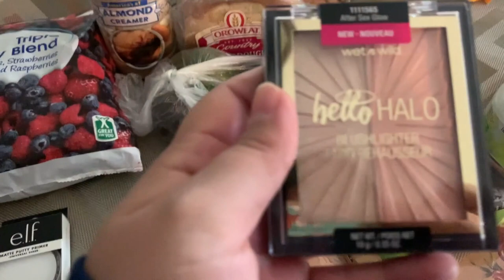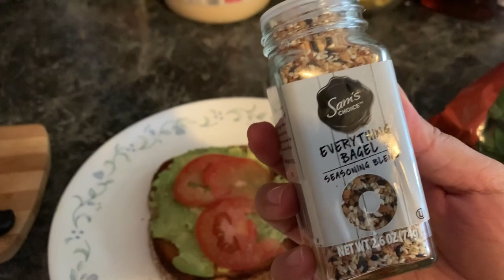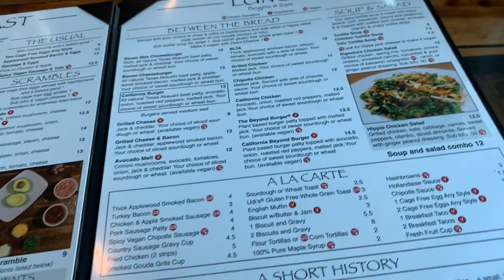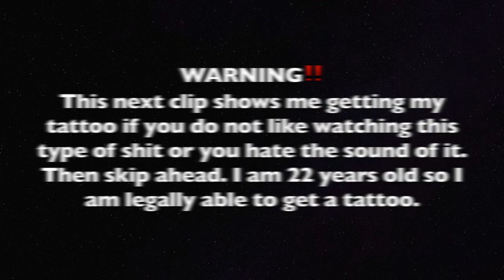GETTING MY FIRST TATTOO | VLOG #23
Hello guys I hope you all enjoyed watching this video. I am so happy I finally got a tattoo that I have always been wanting. Sorry guys I don't have a set schedule.

Tattoo artist: Ian